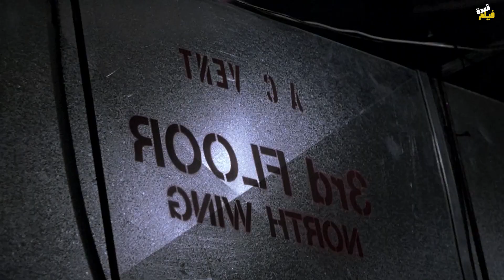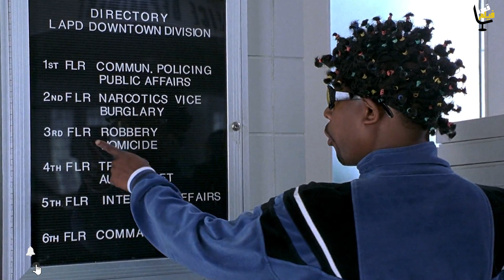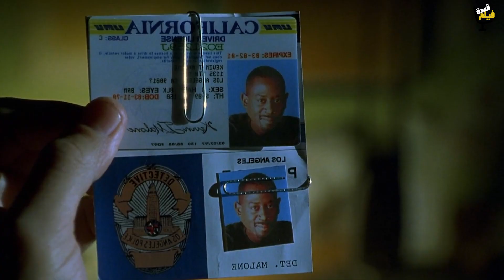حرامي سرق جوهرة وشالها في مبني واتقبض عليه وتسجن ولما طلع راح يجبها لقي المبني بقي قسم شرطه😱ملخص فلم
ملخص فيلم = Blue Streak (1999)

بيبتدي الفيلم ب (مايلز) و(إيدي) و(ديكون ) وهما بيحاولو يسرقو جوهره نادره من متحف , وبيعطل واحد منهم كاميرات المراقبه , وفي نفس الوقت بينزل (ايدي) و(مايلز) من فاتحة الاسانسير, وبيقدرو انهم يوصلو للخزنه , ولان (مايلز) مشهور بأنه يقدر يفتح اي خزنه , بيفتح الخزنه بسهوله , وبيسرق الجوهره , لكن زميلهم (ديكون) بيخونهم , وبيقتل (إيدي) , ولما بيطلع (مايلز) من المتحف , بيطلب منه (ديكون ) انه يديله الجوهره , فبيديهاله , وبعدها بيعدي(ديكون) للمبنى المقابل عن طريق حبل متثبت بين المبنيين , ولما بييجي (مايلز) يعدي وراه بيحاول يقتله , فبيقطع (مايلز) الحبل , وبينزل في الدور التالت من المبنى , وفي نفس الوقت لما بيفتح(ديكون) الكيس اللي فيه الجوهره, بيلاقيه فاضي , ولما بيحس (مايلز) بالشرطه بتقرب منه , بيلزق الجوهره , في فتحة تهويه في المبنى اللي هو فيه واللي بيكون تحت الانشاء , وبيحفظ مكانها كويس, وهنا بتهاجمه الشرطه وبيقبضو عليه

ملخص
ملخص فيلم
ملخصات افلام